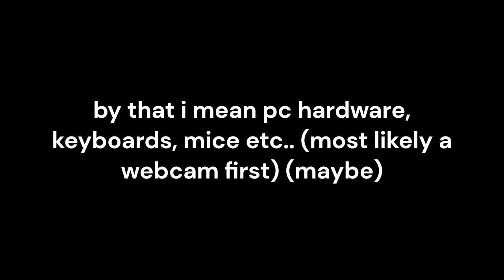announcement (yes, another one. shut up.)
summer break, expect some gameplay at least